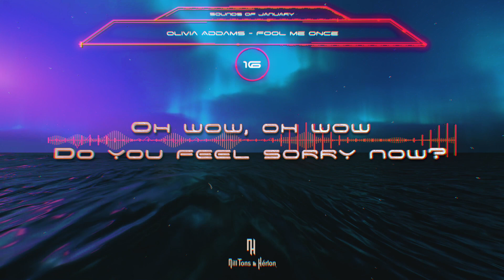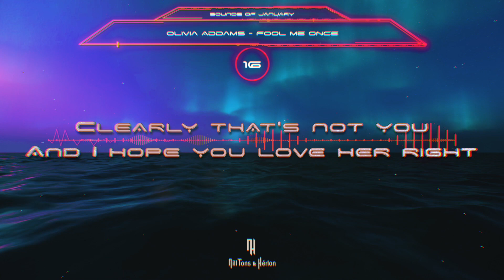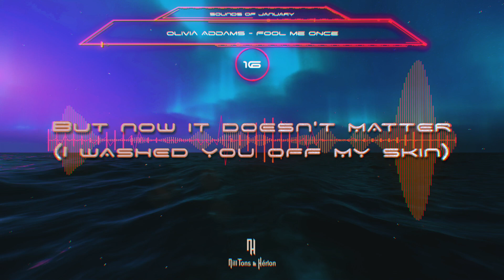Olivia Addams - Fool me once (Legendado)